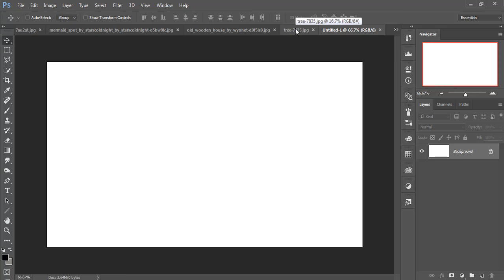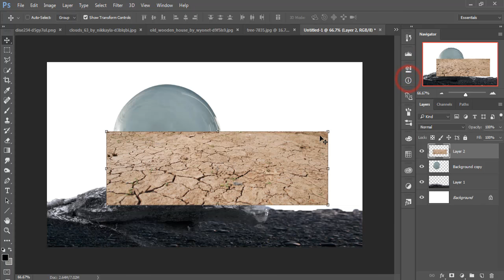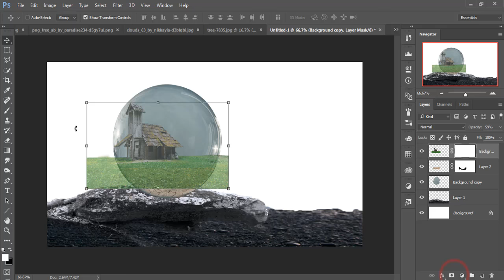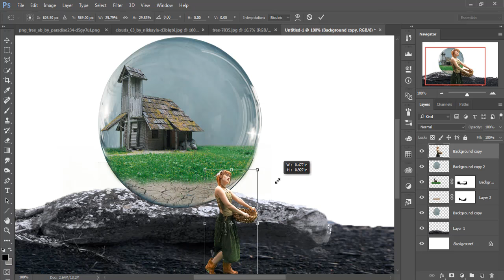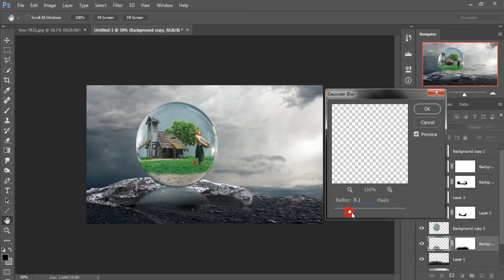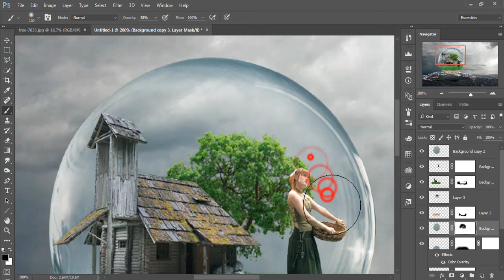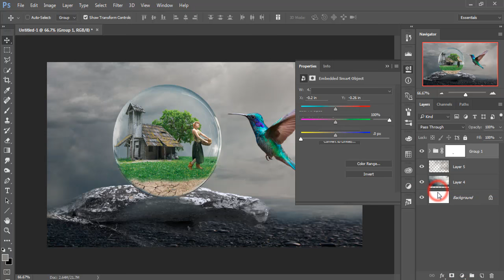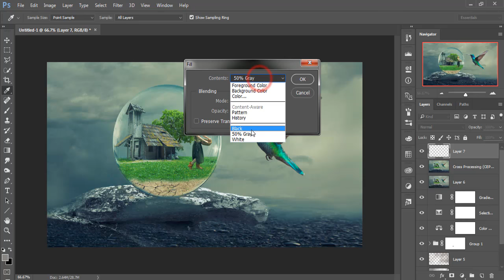Bubble world photo manipulation | photoshop tutorial cc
In this video tutorial you learn how to use adjustment layer and mask layer and learn how to use adjustment layer and color tone adjustment in photoshop cc.

Image Credit
Bird image